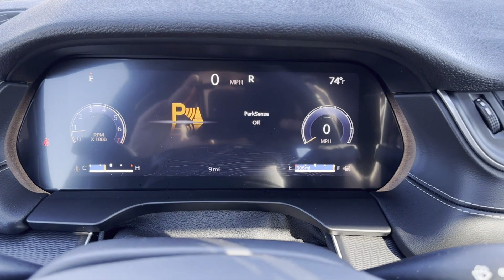2025 Jeep Grand Cherokee Altitude X Clinton Township, Richmond, Warren, Sterling Heights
2025 Jeep Grand Cherokee Altitude X 1C4RJHAG5SC265030 Video

To schedule a test drive in this 2025 Jeep Grand Cherokee Altitude X, call us at or stop by our showroom located at 40111 Van Dyke Ave, Sterling Heights, MI 48313

This 2025 Jeep Grand Cherokee Altitude X is full of phenomenal features such as: